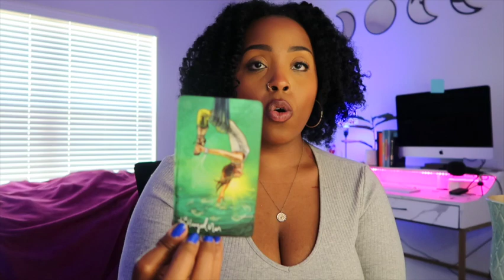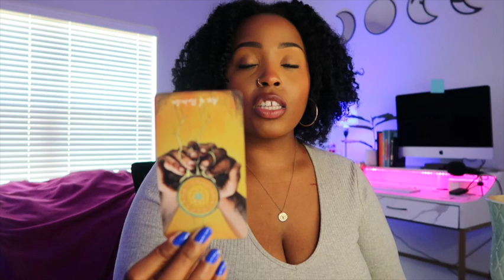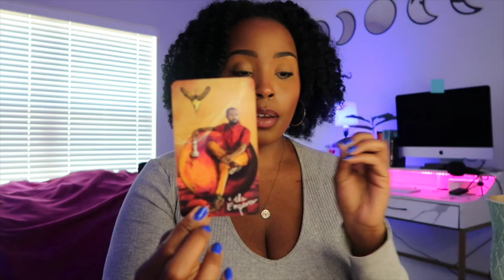Aquarius ♒️“The Old Beliefs No Longer Cut It.”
this is a general read for the collective so take what resonates and leave the rest